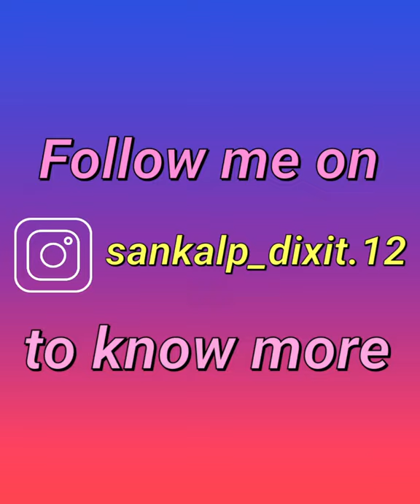McKenna Grace— Realistic Pencil drawing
Tools-
Camlin drawing pencils
Brustro charcoal pencils
Ansint Worison pencil eraser
Brutro paper stump for pure shading